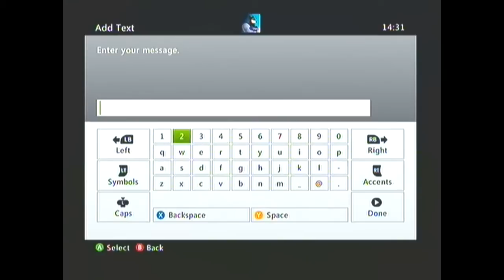Fifa 13 | Queens Park Rangers vs Swansea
Today MrSim and Milladge take each other on in Fifa 13. MrSim is QPR and Milladge is Swansea!
Who wins? find out at the end of the video!